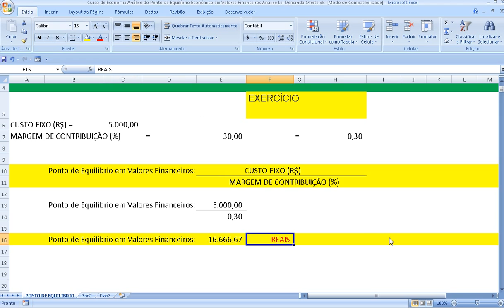Curso de Economia Análise Ponto Equilíbrio Econômico Valores Financeiros Análise Lei Demanda Oferta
Curso de Economia Análise do Ponto de Equilíbrio Econômico em Valores Financeiros Análise Lei Demanda e Oferta
Economia Análise do Ponto de Equilíbrio Econômico em Valores Financeiros